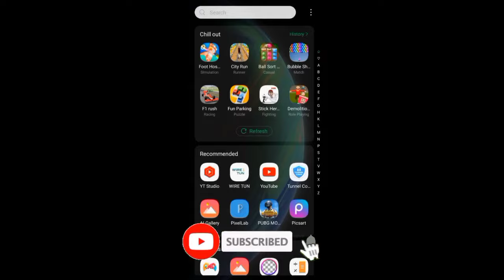IPAD VIEW IN PUBG MOBILE 3.2 | How To Get iPad View In Pubg Mobile 3.2 Update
Pubg ipad view  Config 3.2
config 120fps pubg mobile 3.2
Ipad view pubg mobile 3.2
Ipad view pubg mobile 3.2 terbaru
3.2 ipad view
120 fps + ipad view pubg 3.2 update
Pubg config
3.2 config
File ipad view
Pubg update new gameplay
Pubg new update gameplay
Battleground mobile gameplay
Livik gameplay best survival
Pubg ipad view small scope config 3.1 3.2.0

mobile phone sales
ipad view config file 3.2 update
ipad view in iphone
ipad +90 fps smooth gamplay in Android
ipad view 120fps hack
how to download ipad view and 90 fps in pubg mobile in new update 3.2 pubg mobile
hacking carding ipad view just like ipad mini 5
iphone 12
Bgmi/Pubg gaming vedios tips and tricks hackings sensitivity ipad view
Infinix note 30 gameplay update
infinix note 30 update
pubg with mummy suit
new coming mummy suit
Pubg new update rewards
Pubg 3.2 lag fix
Gameplay test
90fps ipad view
Config skin pubg

iPad view new trick
handcame📲 all device working pubg mobile+bgmi
iPad view with handcame
real iPad view with out any gfx and without split screen
iPad view 100% working in every Android phones with proof❤️ pubg mobile+bgmi
Finally iPad view secret revealed iPad view not working problem solve 100% All device pubg+bgmi
how to apply Ipad view in any device
iPad view not working
iPad view not working problem solve
how to get ipad view in android mobile 📲 real iPad view 100%working
how to get real iPad view in any device
best iPad view for bgmi
iPad view for pubg mobile
iPad view for bgmi
best iPad view for pubg mobile
iPad view for free fire